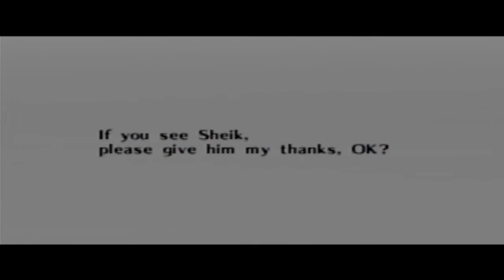The Legend of Zelda: Ocarina of Time - Part 25 - "I Don't F*ck Fish, B*tch!"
Woaaaah. That was uncalled for...

If I stream, I'll let you know in advance. :D